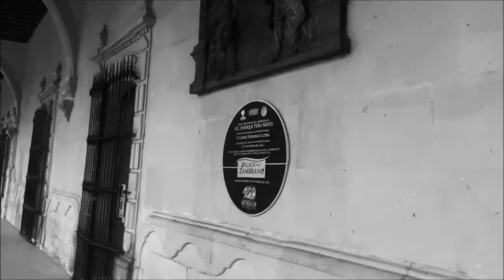FENOMENO SOCIAL 2014 LA MATANZA DE TLATELOLCO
Psicología social